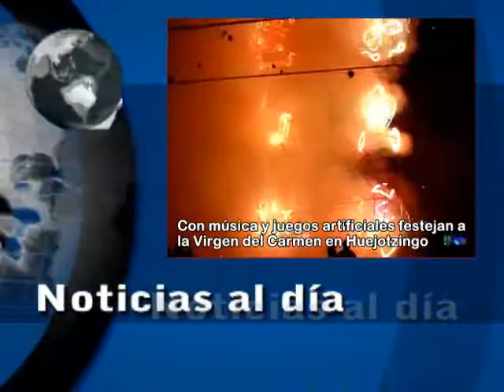Festejan a la Virgen del Carmen en Huejotzingo (Julio 2014)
Festejan a la Virgen del Carmen en Huejotzingo (Julio 16 de 2014)